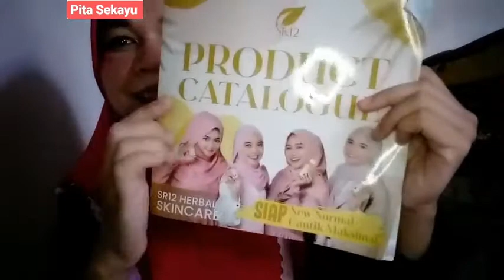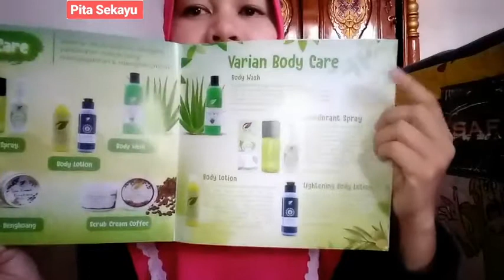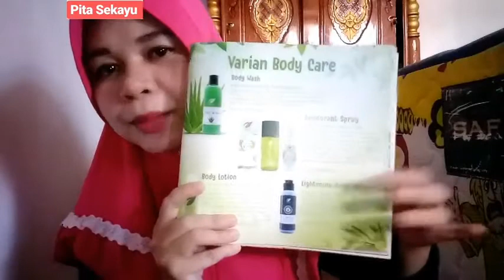Body lotion siang malam, Produk SR12 menghilangkan kulit belang.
fb : dealova fita jjm sekayu

minat produknya bisa dm ya guys
harga lotion nya 46 rb/pcs belum termasuk ongkos kirim ke wilayah masing-masing.